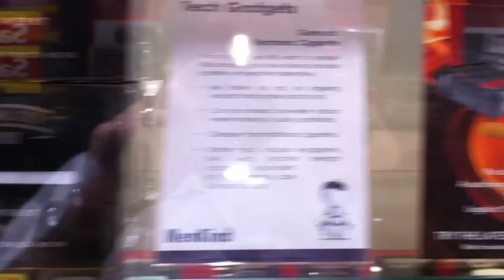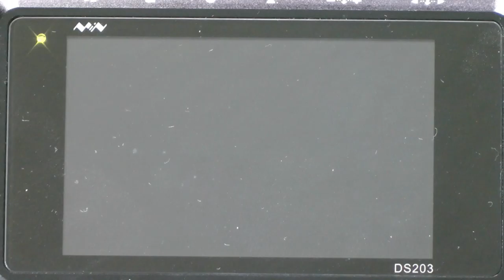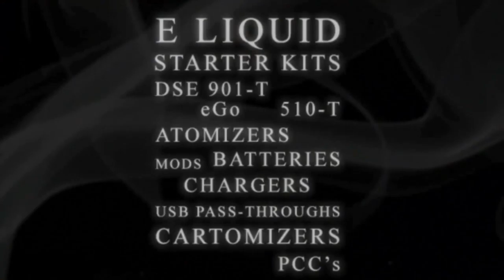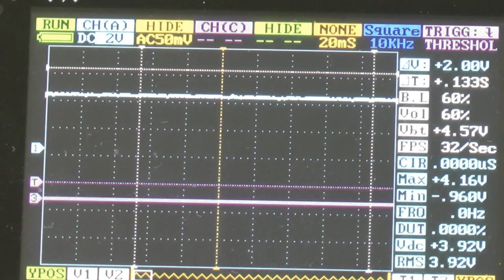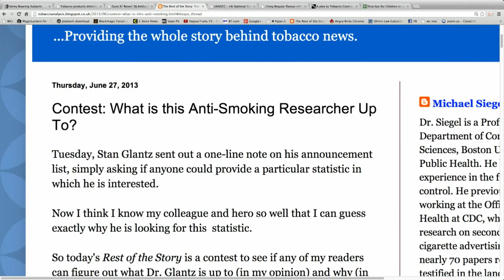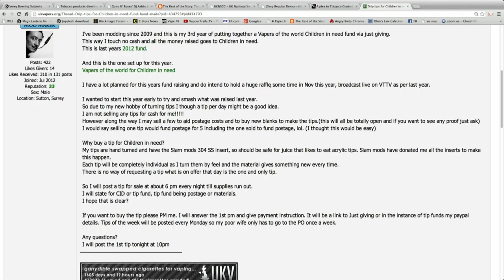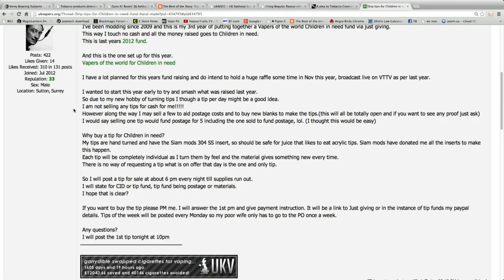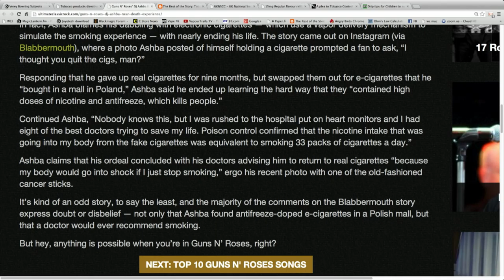Haze Hour 27-06 - Keithless Chaos and K200s...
Joun Daz and Dave for an hour of relaxed e-ciggery and some extraction of the dihydrogen monoxide.